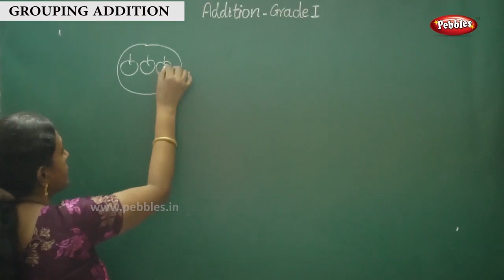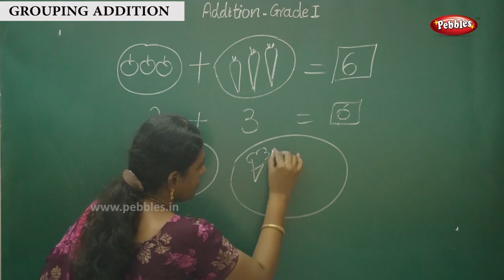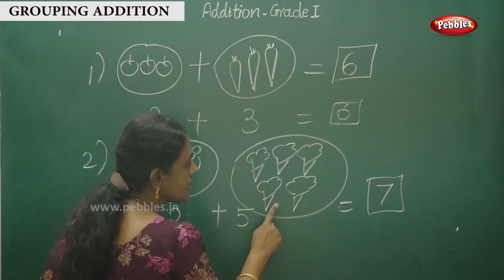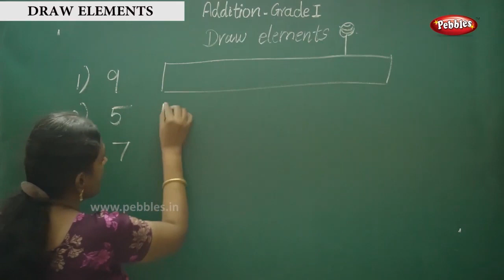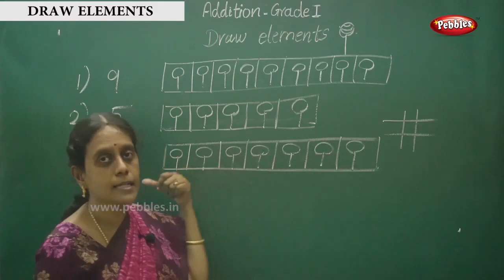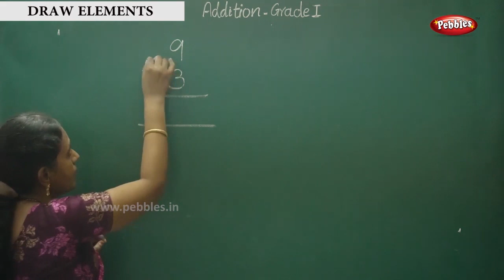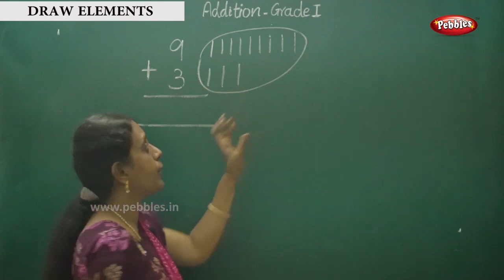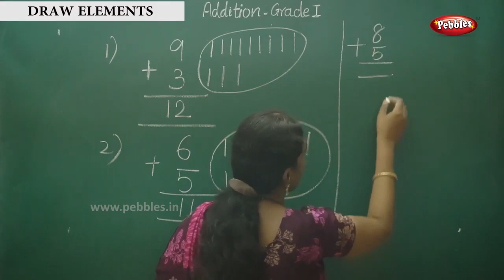Learn Numbers | Grade -1 | Grouping Addition & Draw Elements | Basic Learning Numbers | Class-22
Learn Numbers | Grade -1 | Grouping Addition & Draw Elements | Basic Learning Numbers | Maths Class-22 /எண்கள்